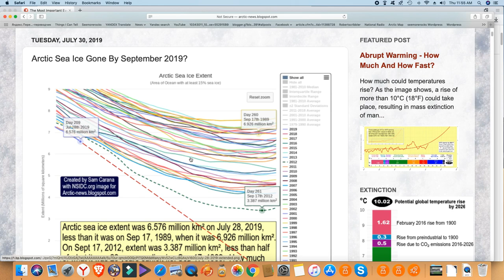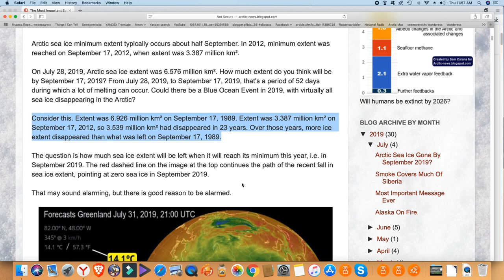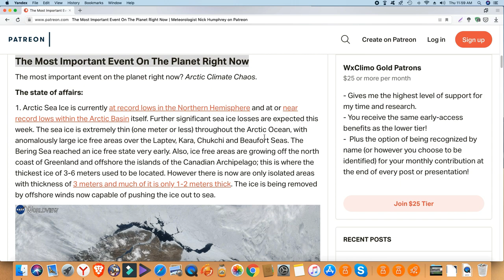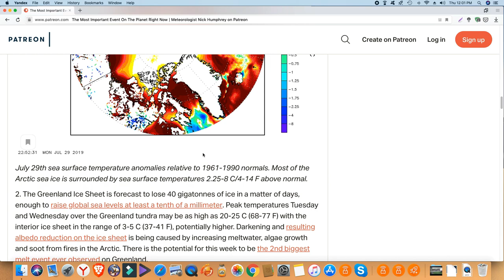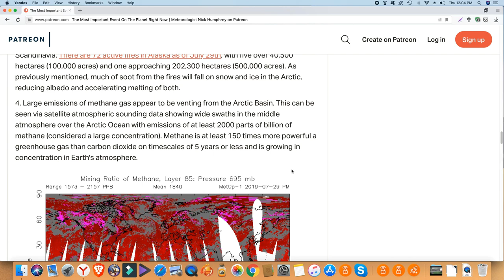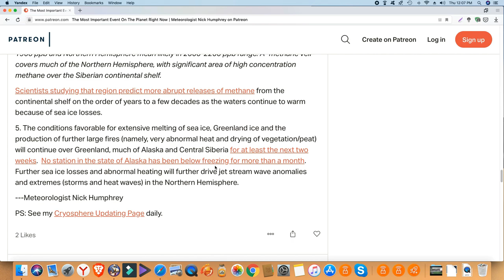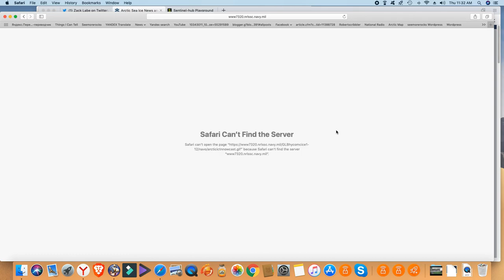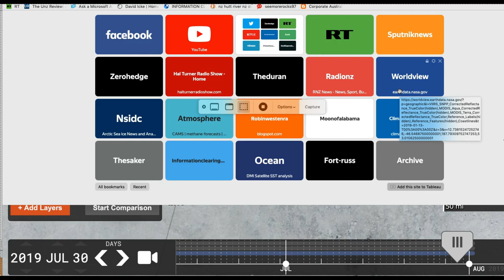Could Arctic sea ice in the Arctic be gone by September, 2019?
Arctic Sea Ice Gone By September 2019?

The Most Important Event On The Planet Right Now

Sentinel Hub – Greenland ice

US Navy site

NASA Worldview

National Snow and ice Centre